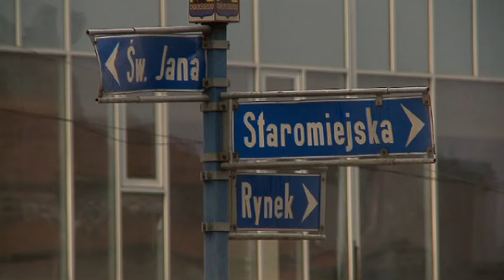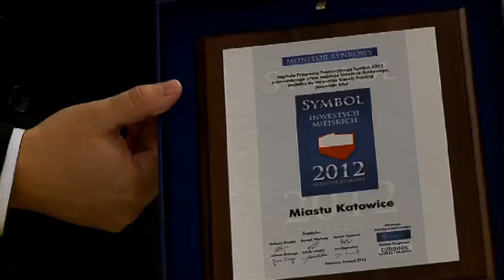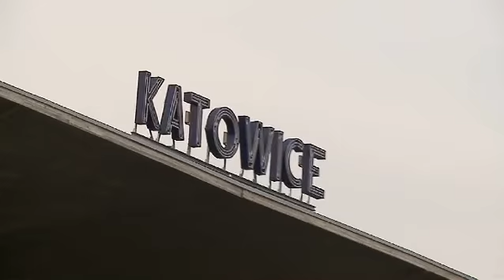Informator Miejski TVS - 2012.11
W tym wydaniu: Gala Monitora Rynkowego